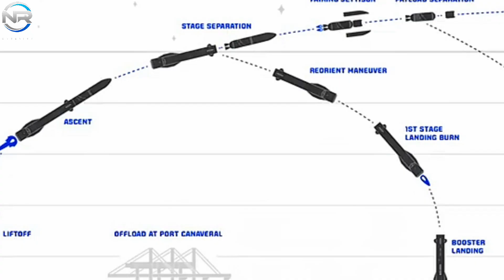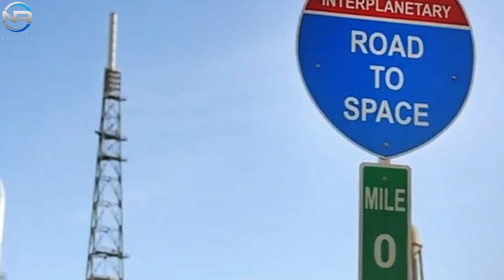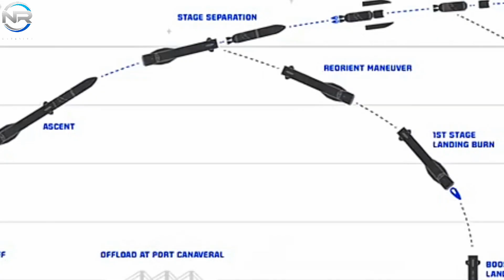Blue Origin NEW Glenn In BIG TROUBLE As System Launch Fails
Nonetheless, can one envision that such advancements were achieved without obstacles? Although these milestones represent substantial progress, Blue Origin continues to encounter considerable hurdles that could potentially impede the timely launch of New Glenn. A significant concern lies in the unfinished condition of various essential rocket components. Recent photographs indicate that vital components remain incomplete, casting doubt on the rocket's preparedness for the anticipated schedule. Isn't it intriguing to consider why Blue Origin, despite having nearly completed the integration of its rocket, has not yet embarked on comprehensive testing? If you also find this somewhat perplexing for a company striving to rival SpaceX, please respond with 'yes.' What accounts for the slow yet assured approach of a company aspiring to rival SpaceX? Is this deliberate caution indicative of thorough testing protocols, or are there more profound technical impediments causing the company to delay the implementation of a full-scale static fire test? Even if, by the moment this video is released, Blue Origin has successfully executed the static fire test, it still begs the question of why New Glenn has remained stationary on the launch pad for two months with seemingly no discernible advancements. Previously, the New Glenn rocket was lowered a single time while it remained stationary on the launch pad. The observed delays and erratic trajectories suggest underlying complications with either the rocket itself or the associated launch support systems. Should the issue originate from the vehicle, it may be attributed to inconsistencies in the BE4 engines or complications within the fueling system. Conversely, the launch infrastructure could be to blame, possibly owing to complications related to fuel management, the interface between the rocket and terrestrial apparatus, or safety procedures. In the absence of an official statement from Blue Origin, speculation runs rampant. Nonetheless, both scenarios underscore a palpable lack of preparedness that detracts from the company's reputation. The current circumstances have magnified doubts regarding Blue Origin's capacity to effectively compete in the contemporary space race.